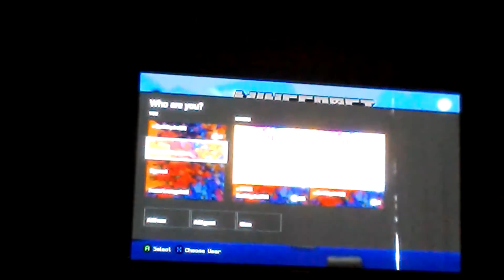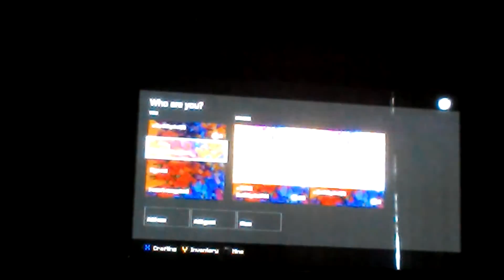Herobrine part 2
I'm here with BruhPlz and we are going to defeat... herobrine!